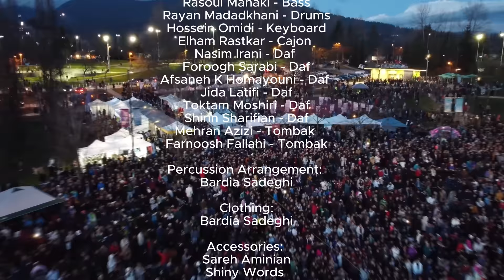DAFAN BAND AND SANDY - LEILY - LIVE IN VANCOUVER MARCH 2024 دفان بند و سندی – لیلی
DAFAN BAND is the first Iranian Percussion Band in North America led by Bardia Sadeghi

DAFAN BAND AND SANDY-  LEILY

Percussion Arrangement : Bardia Sadeghi
Director : Majid Mahichi

Credits
Vocal - Shahram Azar (Sandy)
Bardia Sadeghi - Band Leader - Congas, Darbuka
Rasoul Mahaki - Bass
Rayan Madadkhani - Drums
Hossein Omidi - Keyboard
Elham Rastkar - Cajon
Nasim Irani - Daf
Foroogh Sarabi - Daf
Afsaneh K Homayouni - Daf
Jida Latifi - Daf
Toktam Moshiri - Daf
Shirin Sharifian - Daf
Mehran Azizi - Tombak
Farnoosh Fallahi - Tombak

Clothing - Bardia Sadeghi
Accessories - Sareh Aminian , Shiny Words
Videography - Parvaz TV Canada
Director - Majid Mahichi
On the scene Photography - Ali Haghighatjoo
Organized by - TCICS
Special Thanks - Mehdi Hosseini
Filmed in - Vancouver - British Columbia - Canada 2024